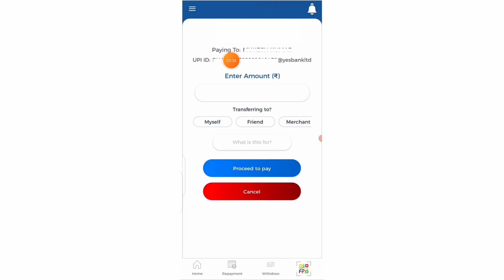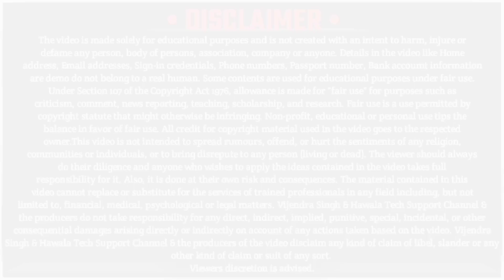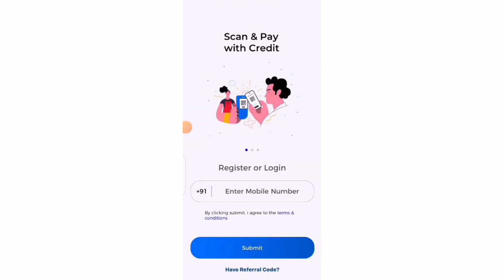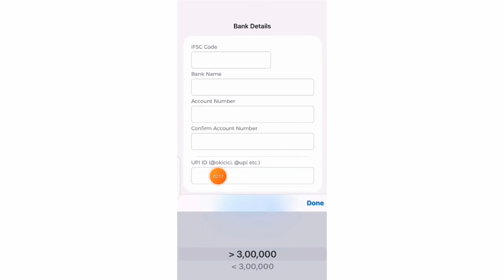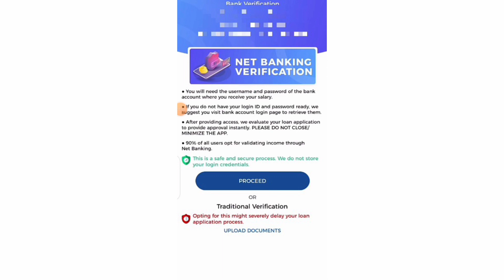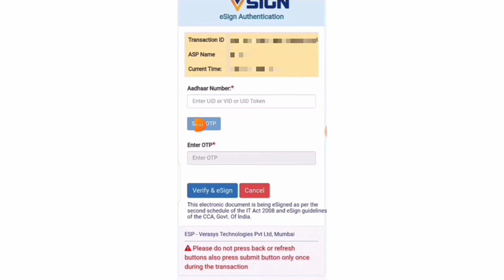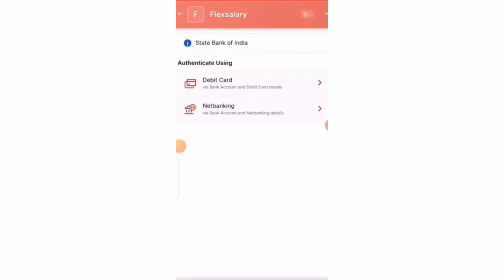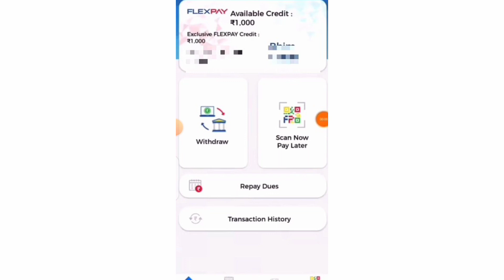1000 Loan Urgent | Instant 1000 Loan Online | 1000 Ka Loan Kaise Milega | 1000 Loan App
1000 Loan Urgent | Instant 1000 Loan Online | 1000 Ka Loan Kaise Milega | 1000 Loan App | Loan App

💥 Confirm Loan 💥

Queries Solved:
1000 loan urgent
1000 ka loan kaise milega
student loan app
1000 loan kaise le
1000 loan app
1000 rupees loan urgently
instant 1000 loan online
loan app
instant loan
1000 rs loan instant
1000 rupaye ka loan kaise le
emergency loan
1000 ka loan kaise le
loan
instant loan app
1000 instant loan
10000 loan urgent
1000 loan
500 to 1000 loan app
1000 instant loan app
1k loan app
loan apps
urgent loan
1000 rupee loan app
Star Gyan